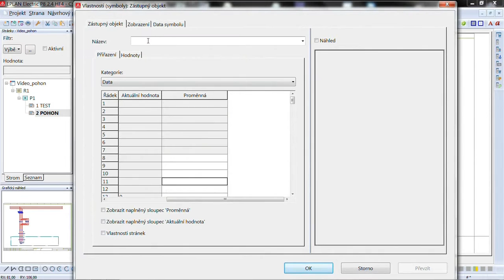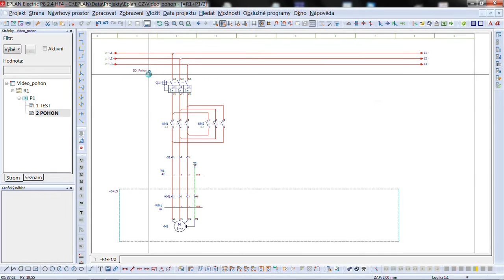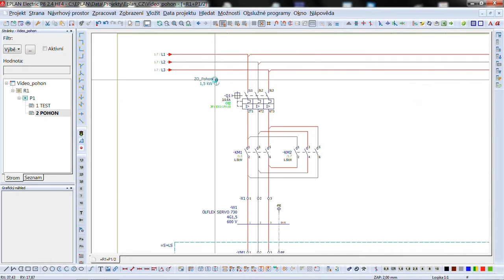Makra a zástupný objekt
Automatizované projektování pomocí maker a zástupných objektů